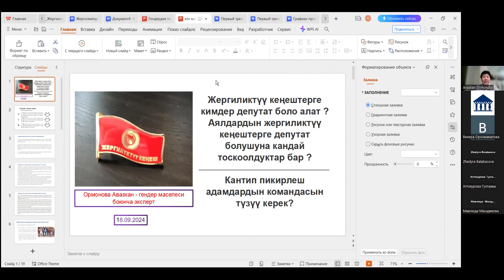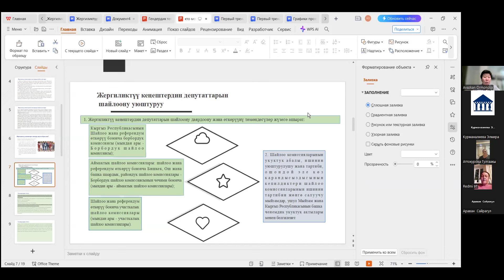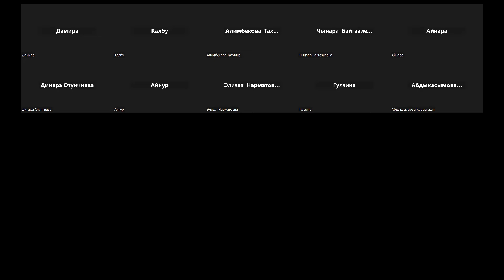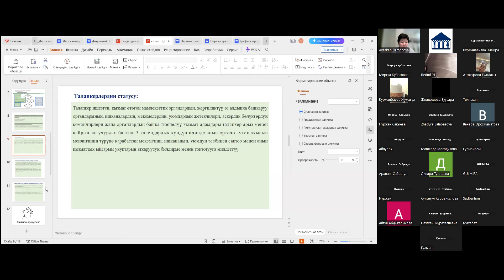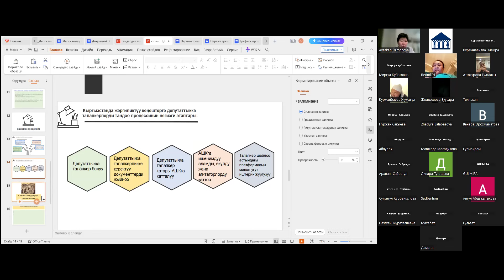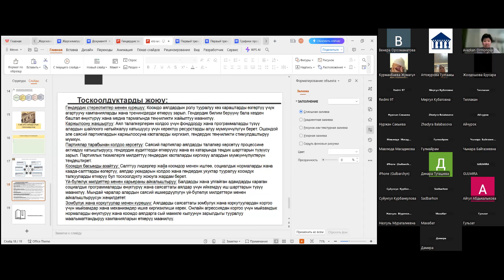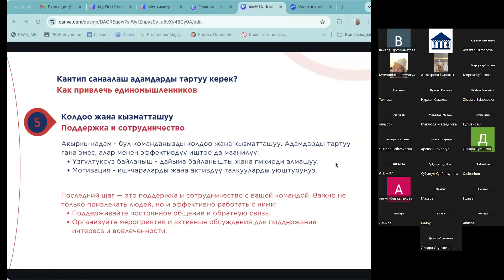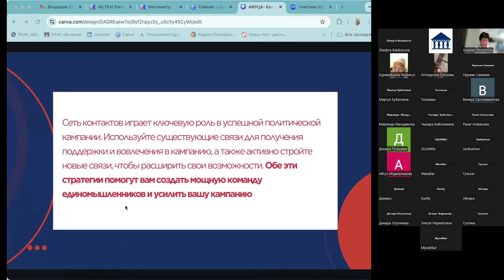ШАЙЛОО-2024: ЖЕРГИЛИКТҮҮ КЕҢЕШТИН ДЕПУТАТТЫГЫНА ТАЛАПКЕР АЙЫМДАР ҮЧҮН ОНЛАЙН-МЕКТЕП, 2-КҮН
2024-жылдын 19-сентябрында өткөн онлайн-мектептин 2-күнүнүн темасы: Жергиликтүү кеңештин депутаты ким боло алат? Аялдардын депутат болушуна кандай тоскоолдуктар бар? Кантип пикирлеш адамдардын командасын түзүү керек?

Маалымат: 2024-жылдын 16-сентябрында жергиликтүү кеңештерге депутаттыкка талапкер айымдар үчүн онлайн-мектеп старт алган. Бул демилге Борбордук Азиянын жергиликтүү башкаруу Академиясы (БАЖБА) тарабынан ишке ашырылууда. Мектеп КР БШК менен өнөктөштүктө USAIDдин "Ийгиликтүү аймак 2" долбоорунун алкагында уюштурулду. Онлайн-мектеп сентябрдан ноябрга чейин Zoom платформасында өтөт. Өткөрүлүүчү күндөр жана темалар менен шилтеме аркылуу өтүп таанышыңыз